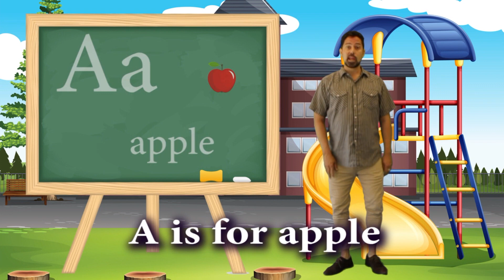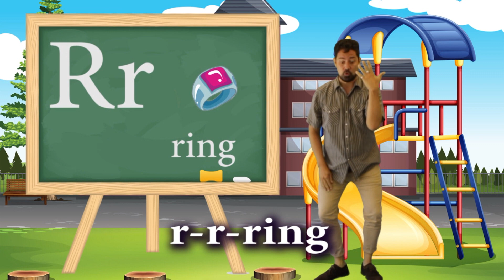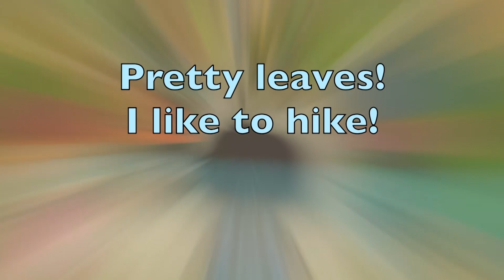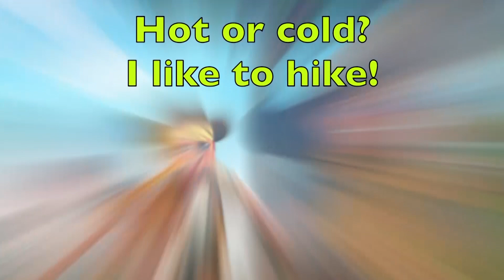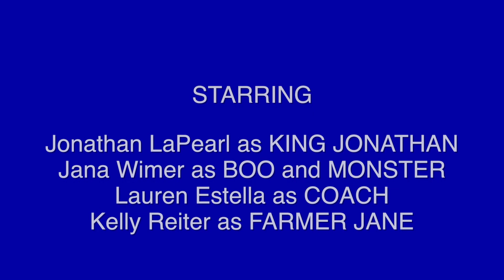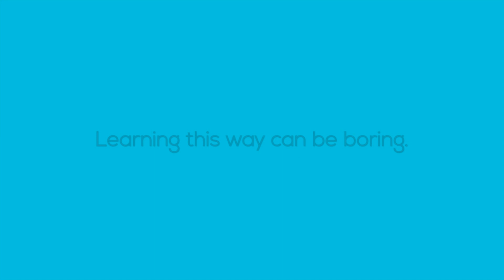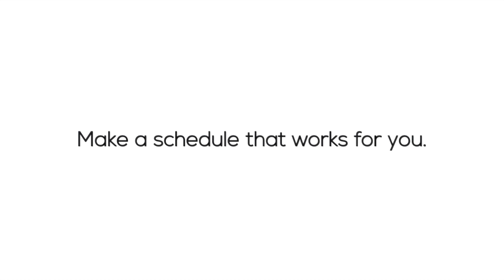Americastle S01E01 Pilot - The Incredible Journey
Will King Jonathan ever find Donut? With the help of his friends Coach, Farmer Jane, Sing Song, Picksy & Upsy and Surfer Dude, he has has a fun adventure and learns lots of English on the way.